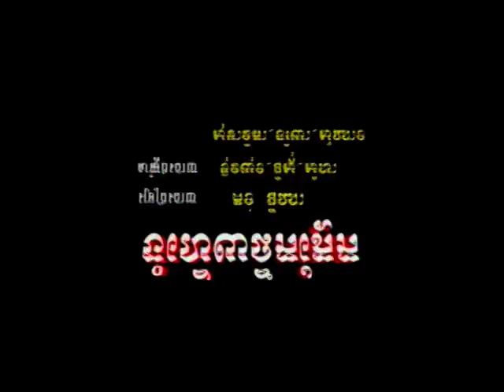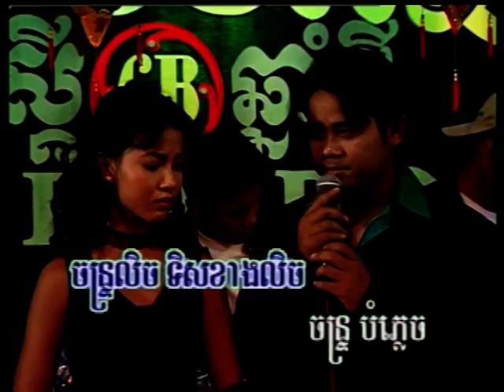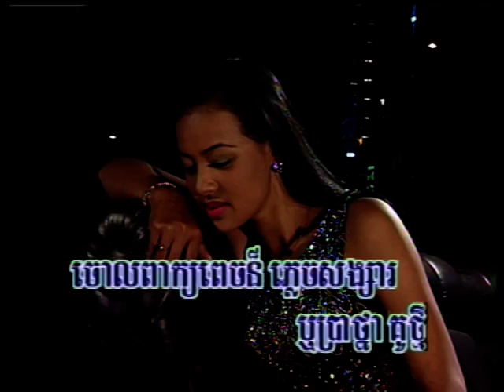(Sing Along ) ChomLeuy Tirk Phneak-ចំលើយទឹកភ្នែក